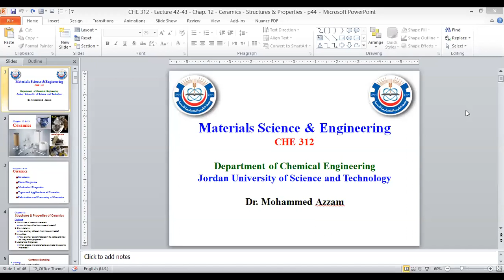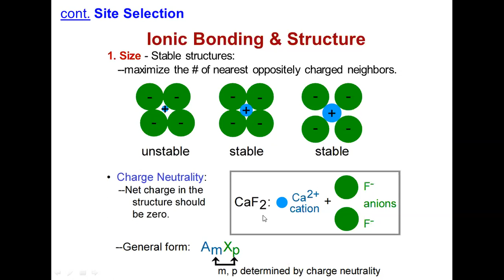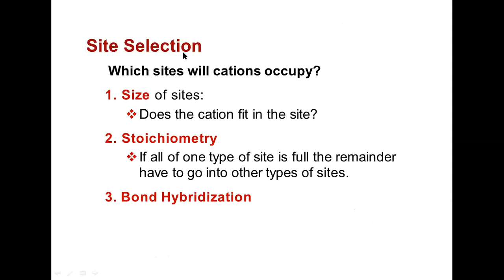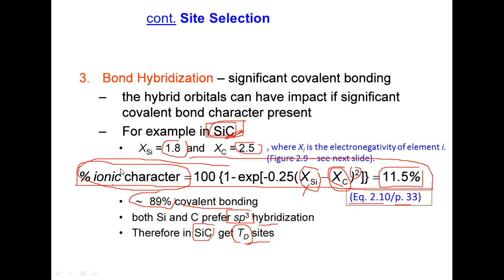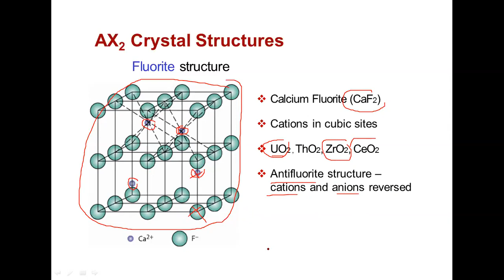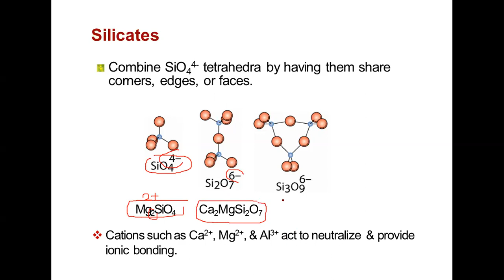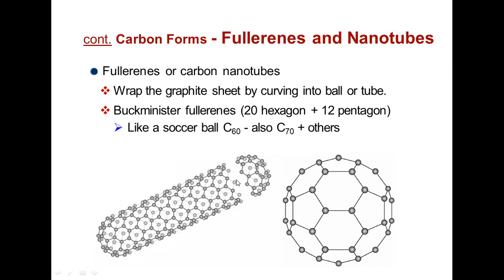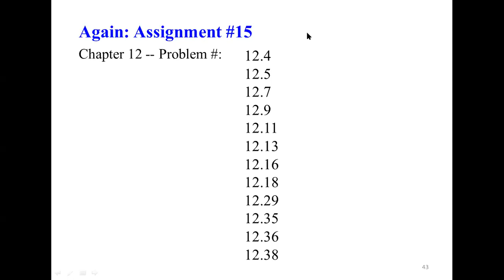CHE 312 - Lecture - 2020-05-13 - Ceramics - Ch. 12